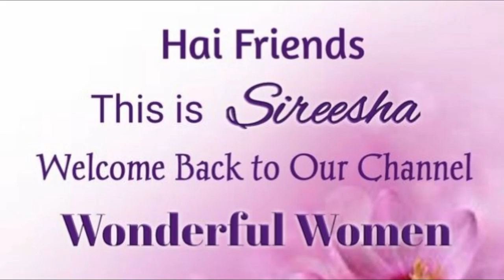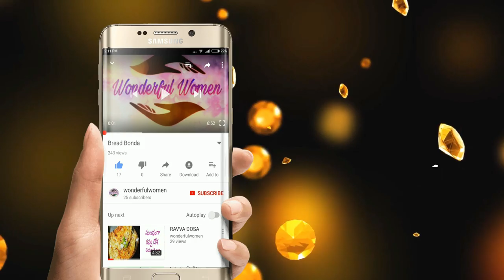Lemon Rice with Kodo Millets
Mehndi Design in New Style&Answered all ur doubts